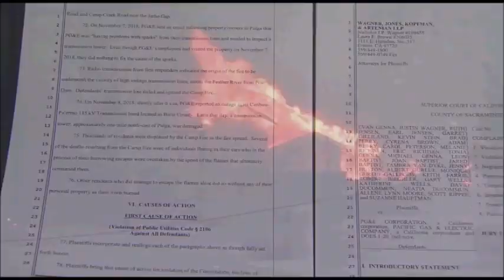PG&E Camp Fire Lawyers |Camp Fire Claims PGE |Butte County PGE Lawsuits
PG&E Camp Fire lawyers, claims and lawsuit experts at Wagner Jones handle individual cases so their clients can receive maximum compensation for damages caused by PGE during the Camp Fire in Butte County near Paradise. Wrongful death lawyers and property damage attorneys at Wagner, Jones, Kopfman, and Artenian have successfully held PG&E accountable for damage and deaths they have caused for many years.

PARADISE, Camp Fire wrongful death lawyers and property damage attorneys at Wagner, Jones, Kopfman, and Artenian have successfully held PG&E accountable for damage and deaths they have caused for many years.  They are currently investigating the “Camp Fire,” and their preliminary findings lead them to suspect that PG&E is likely to be responsible for causing this fire.  At this time the “Camp Fire Death Toll,” is 88 with over 200 people missing.  The fire is the most destructive in California history destroying almost 14,000 homes as well as about 5000 other buildings.

Most of those involved may be best off is they consult with an experienced Camp Fire attorney according to Butch Wagner of Wagner, Jones, Kopfman, and Artenian, “Even if you have fire insurance you will likely need a lawyer who has successfully litigated against PG&E in the past to have the best chance of being made whole for property damage. For people who have a loved one who has been killed as a result of this fire, we advise them to reach out to an experienced wrongful death attorney as soon as possible.” People who have lost a loved in Butte County as a result of the Camp Fire in Paradise can speak with the experienced wrongful death lawyers at Wagner Jones for no charge.

Did PG&E Cause the Camp Fire in Butte County?

The cause of the Camp Fire is still under investigation, there are accounts stating that there were sparking PG&E wires near Paradise in Butte County where the fire is believed to have started. “We firmly believe at this time that PG&E is responsible for the destruction and loss of life caused by this wild fire. PG&E has a history of neglecting to maintain infrastructure and follow safety protocols,” says Butch Wagner at Wagner, Jones, Kopfman, and Artenian. This law firm has filed numerous lawsuits against PG&E in the past and has successfully obtained compensation for their clients.

Butte County Camp Fire lawyers want people to know that a judge has just ordered PG&E to answer questions. Judge William Alsup has directed PG&E in a court filing to respond to questions about power line safety and wildfires. He is overseeing a jury verdict and sentence against PG&E after an explosion killed eight people and destroyed 38 homes in the Bay Area eight years ago.  This is important because there may have been 2 different PG&E related causes of the Camp Fire near Paradise.

They are currently investigating the “Camp Fire,” and their preliminary findings lead to suspect that PG&E is likely to be responsible for causing this fire and the dozens of deaths and thousands homes lost as a result of the fire.  If you have lost a loved in Butte County as a result of the Camp Fire in or around Paradise the experienced wrongful death lawyers at Wagner, Jones, Kopfman, and Artenian can help.

Paradise Camp Fire property damage attorneys at Wagner, Jones, Kopfman, and Artenian can help you rebuild.  Even if you have fire insurance you still need to represented by an experienced attorney who has handled cases against PG&E in the past.  It is imperative to consult with an experienced wild fire attorney to understand your legal options for recovering damages.  We are or can help with:

Camp Fire Lawyers
Paradise Fire Lawyers
Wrongful Death Lawyers
Camp Fire Lawsuits
Butte County Fire Attorneys
Paradise Fire Lawsuits
Butte County Fire Lawsuits
Wild Fire Lawyers

Butte County Camp Fire lawyers at Wagner, Jones, Kopfman, and Artenian are standing by to offer people affected by the Paradise Wild Fire no cost consultations so they can make an informed decision about how best to proceed with their situation and start to rebuild their lives.